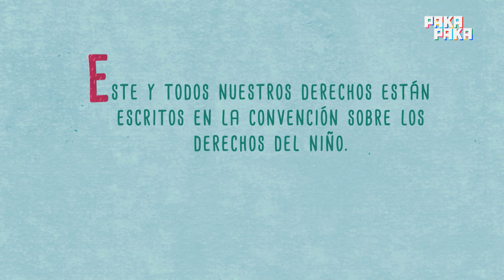Tenemos derechos - Derecho a los buenos tratos - Pakapaka / Unicef Argentina